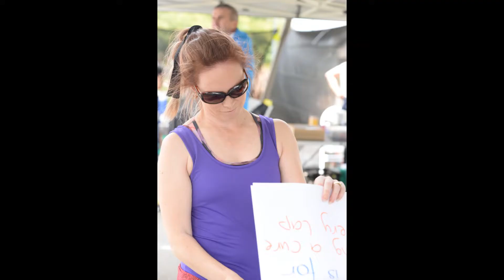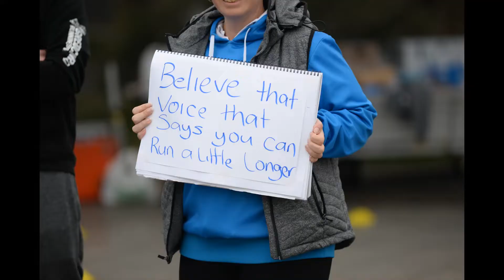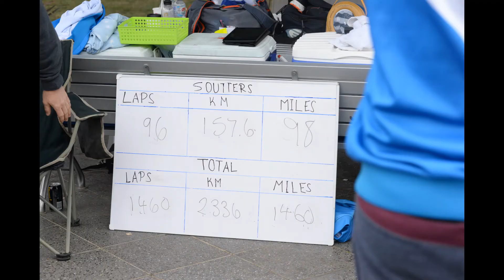Michael Soutter runs 100 miles in Pakenham